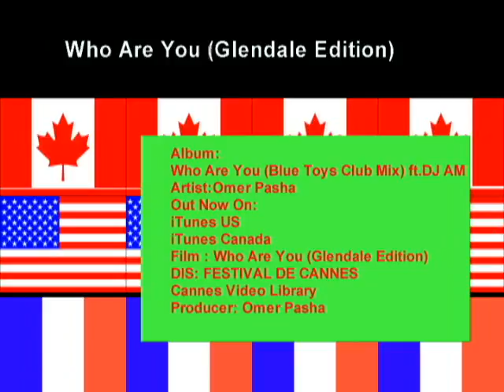Omer Pasha-The Curse(Blue Psychic Mix)(Glendale Edition)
Distributed by Tubemogul.